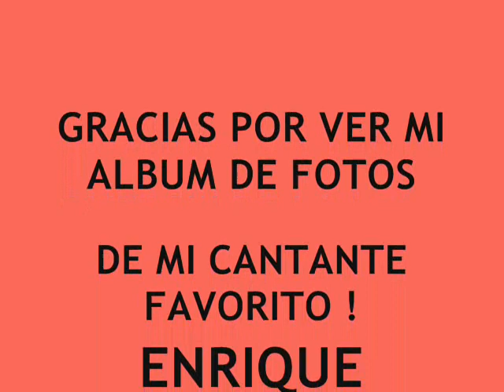Enrique Iglesias Photos/Songs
enrique iglesias please rate and comment :)